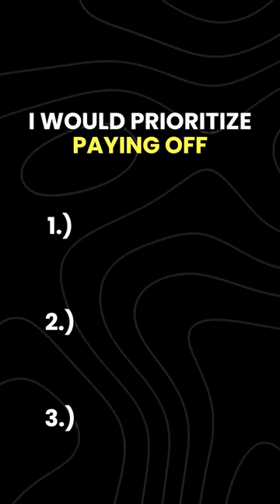Debt Snowball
Debt snowball strategy.